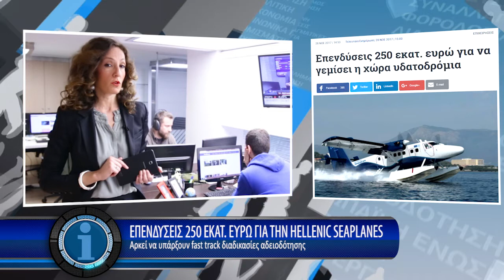Η οικονομία σε 1' από το - 29/11/2017